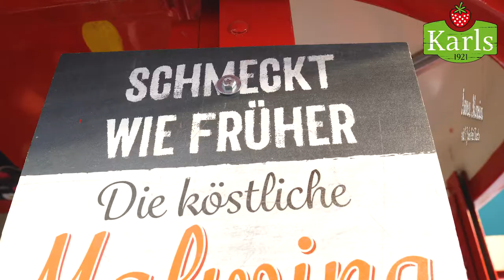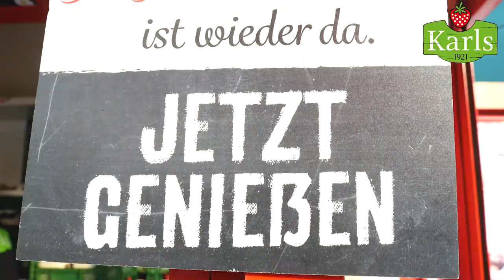Karls sucht Erbeerverkäufer für 2019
Bewirb dich! Als Erdbeerverkäufer für die Saison 2019.

Gee - Chip Funk (Tim Walther)